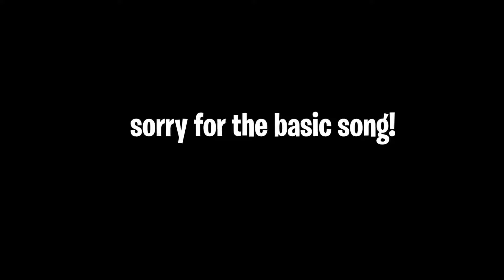they said i have good movement lol